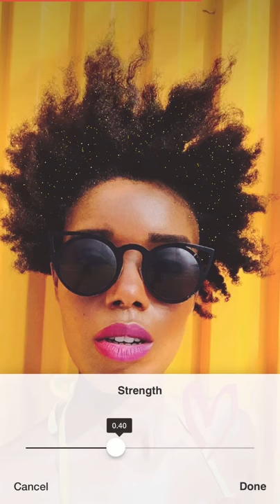Flipagram Introduces Vibes™ and Beatbrushes™ Amazing Sound-Activated Music Video Effects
Vibes and Beatbrushes from Flipagram